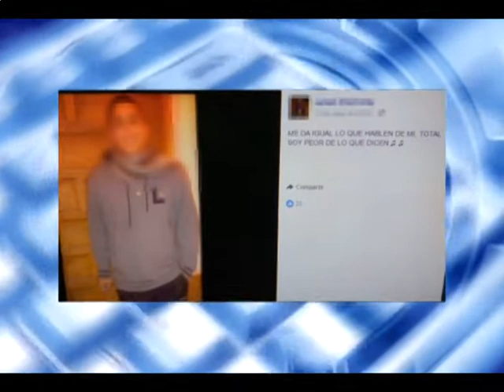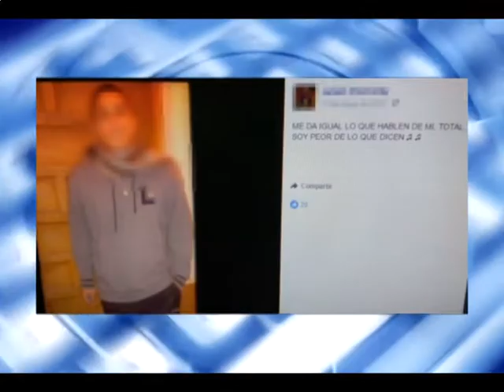INFORME COMPRA Y VENTA DE ARTICULOS ROBADOS VIA GACEBOOK